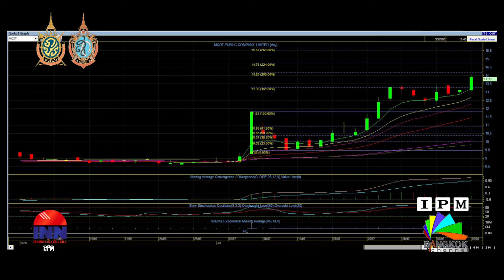หุ้นเฮฮา : หุ้น MCOT วิ่งระห่ำ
รายการหุ้นเฮฮา ประจำวันที่ 05/08/16
ออกอากาศทุกวันศุกร์
เวลา 14.30น.-15.00น. ช่อง INN